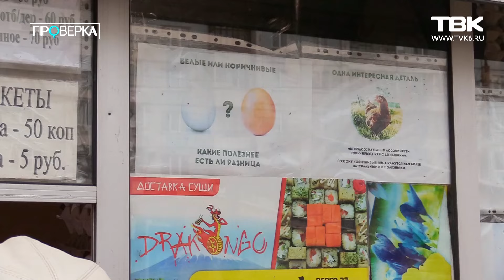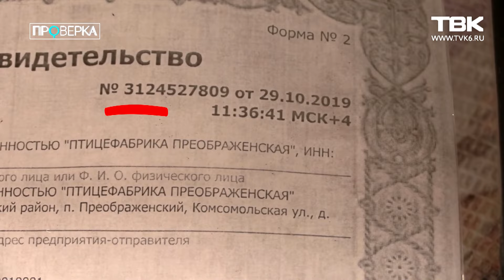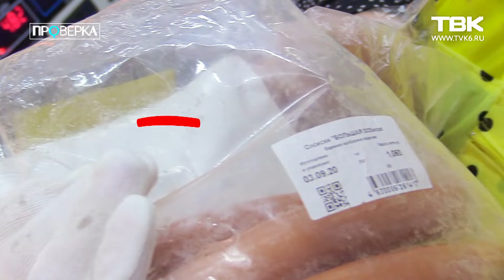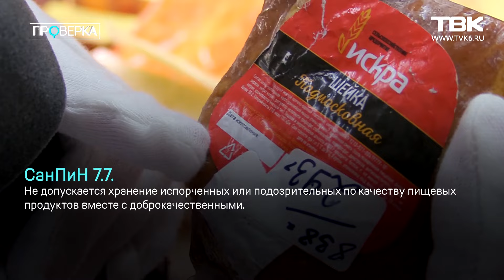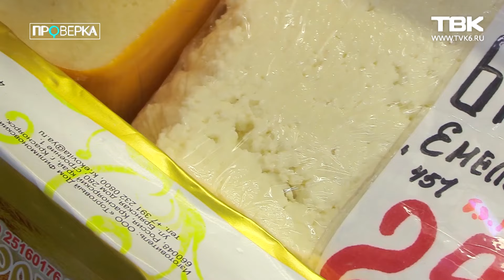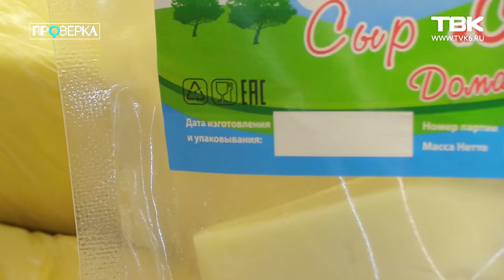«Проверка» универсального рынка «Солнечный»